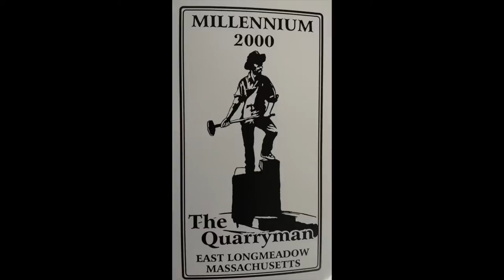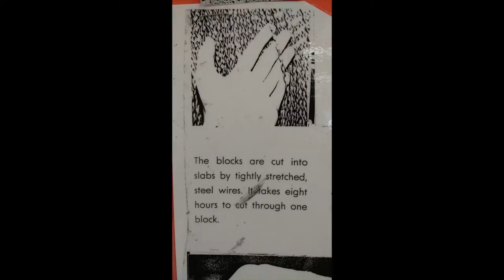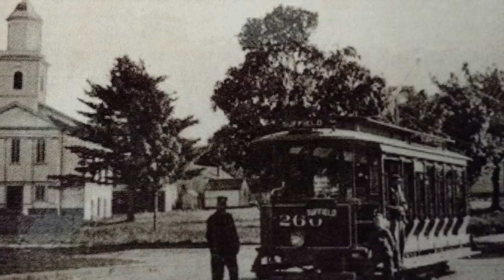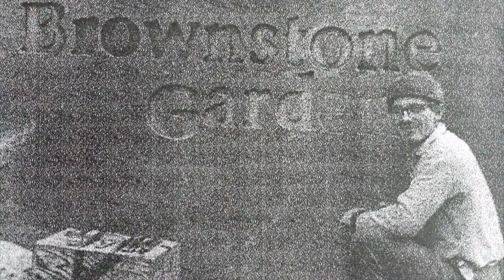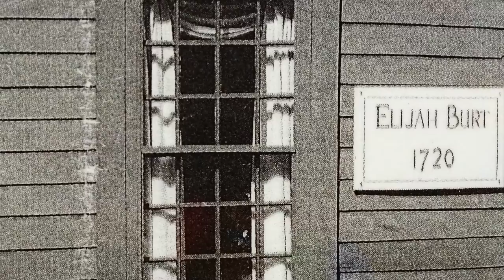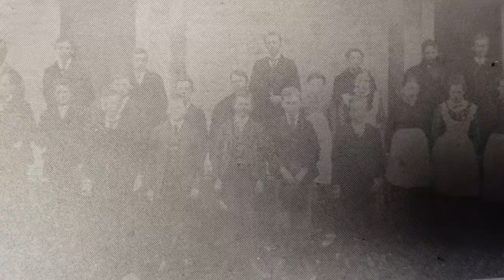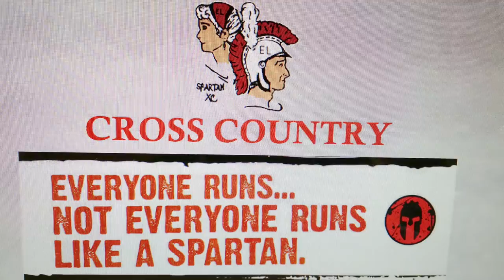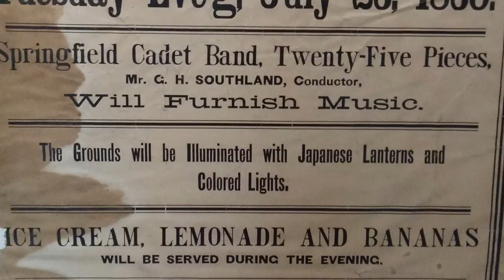East Longmeadow History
This video is about the history of East Longmeadow, MA. It was created by Mrs. Hogan's 4th grade class. Enjoy!